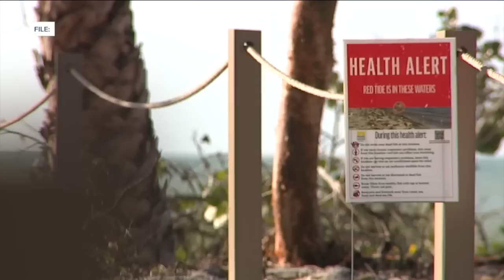Where is the Sargassum Seaweed in the Atlantic Ocean Going?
As you likely continue to hear about the sargassum floating in the Atlantic Ocean, a 5,500-mile seaweed belt, Fox 4 wants to remind you Florida Gulf Coast University Water School’s professor Dr. Barry Rosen has said yes, it will get into the Gulf of Mexico.